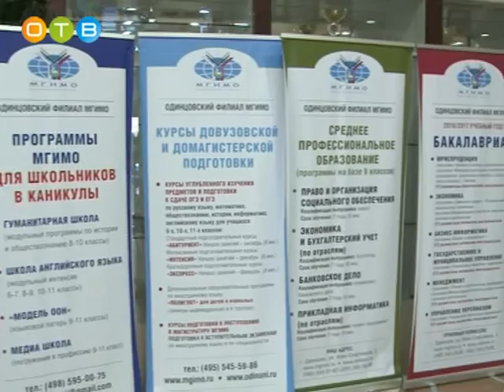Одинцовский кампус МГИМО отметил свой первый день рождения